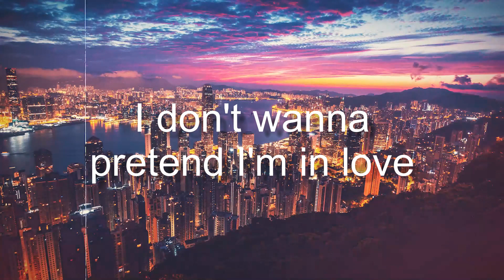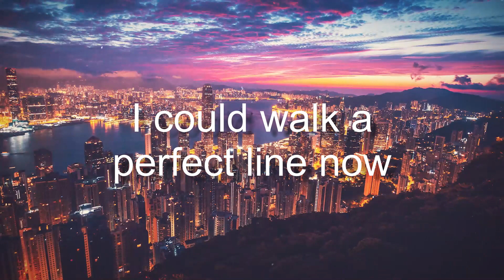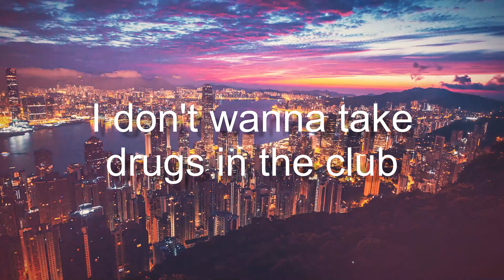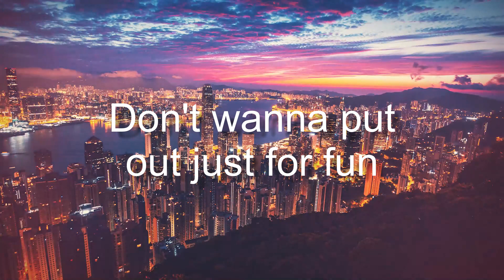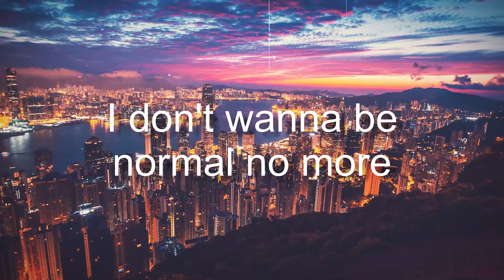Normal No More - Tysm(Lyrics Version)🫦